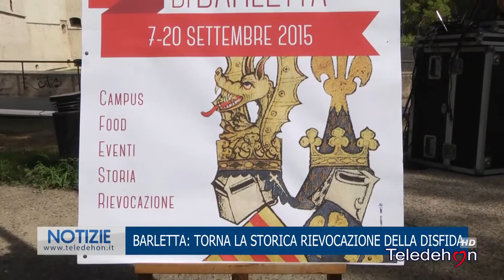BARLETTA: TORNA LA STORICA RIEVOCAZIONE DELLA DISFIDA